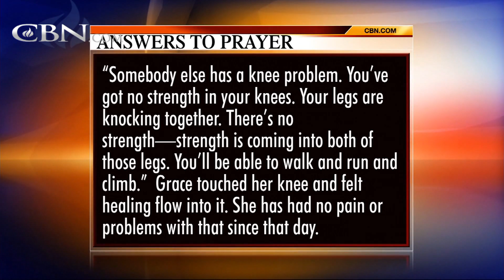Praying For Your Needs: April 5, 2017